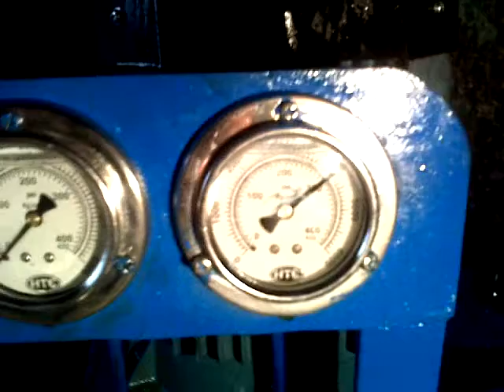Power Pack and Hydraulic Cylinder for Bellows Forming Machine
This power pack and hydraulic cylinder is for Bellows Forming Machine which is capable for making pressure of 300 Kg.cm2